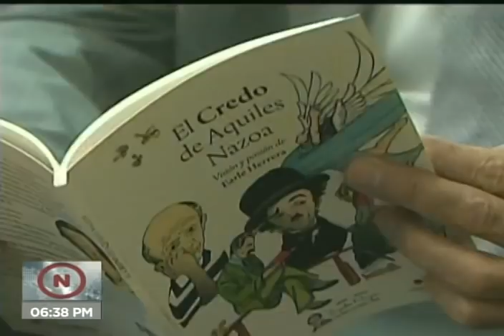Interpelación del ministro de Cultura, Ernesto Villegas, en la Asamblea Nacional este 9 marzo 2021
Este 9 de marzo de 2021 el vicepresidente de comunicación, cultura y turismo de Venezuela, Freddy Ñáñez, fue interpelado por la Asamblea Nacional del país. Acudió acompañado de los ministros de Turismo, Alí Padrón, y el de Cultura, Ernesto Villegas. Este video contiene las preguntas realizadas por los diputados Cristóbal Jiménez y Earle Herrera sobre el tema cultural, y las respuestas dadas por el ministro de cultura venezolano.

Bitcoin: 16zae5LZZNU7e8wwAKZXSEVo7bP2xZ1KwC

Petros: PFfDUW3cj1WD7cUPYg9MK2EtgG5nUgVzuc